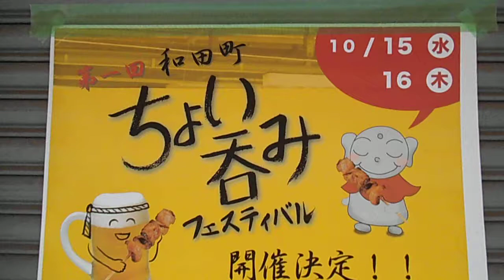DSCF0849保土ヶ谷区 和田町ちょい呑みフェスティバル20140830 ポスター